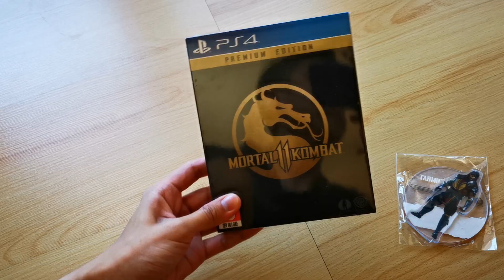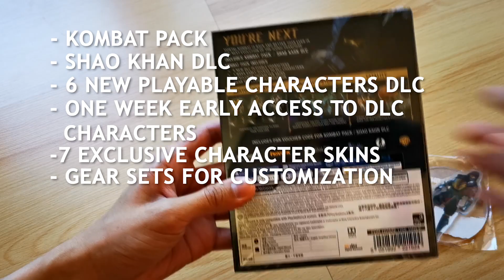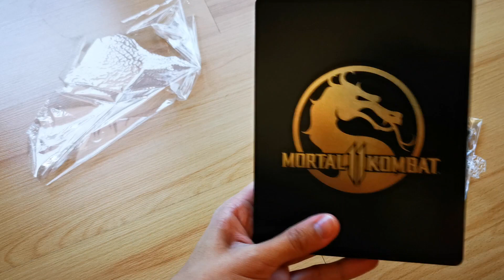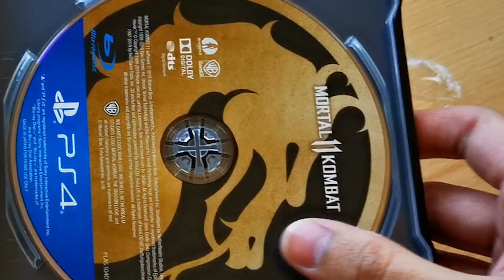MORTAL KOMBAT 11 PREMIUM EDITION (Unboxing + Gameplay)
In this video, my brother takes over my channel and unboxes the recently released Mortal Kombat 11 Premium Edition. We also did try the game out and the results were interesting.

"Techno Syndrome" by The Immortals